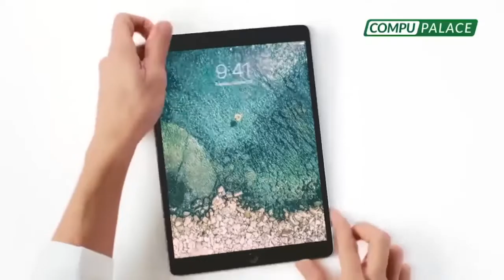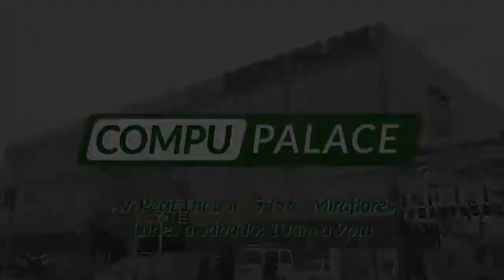Rosa Bartra: "Derecha popular Significa retomar la bandera de la justicia social”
Derecha popular | “Significa retomar la bandera de la justicia social”

🔴 SolidaridadNacional RosaBartra: “Los izquierdistas hicieron que los de derecha nos avergoncemos de los que somos”